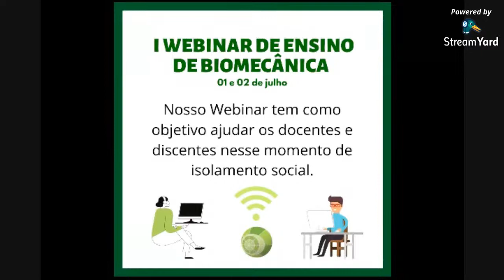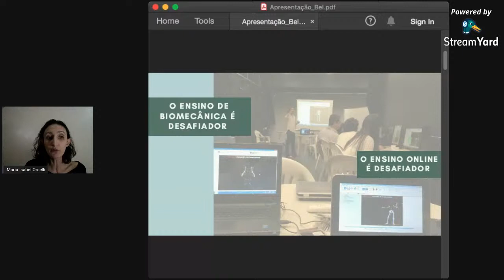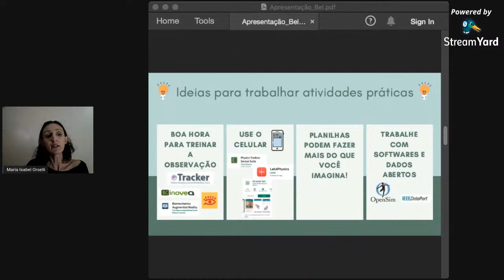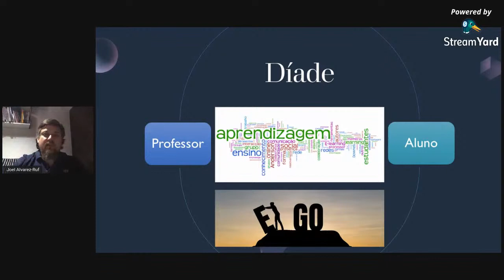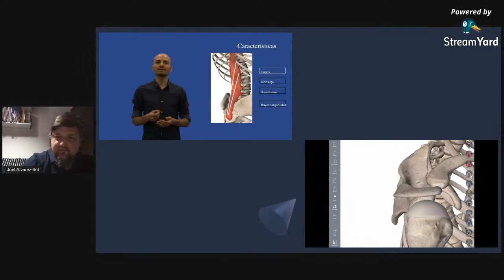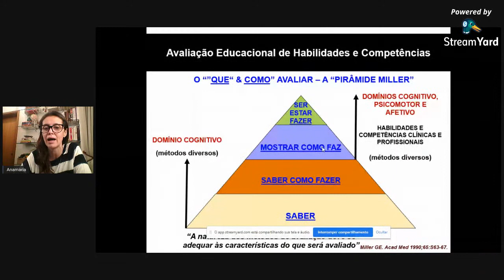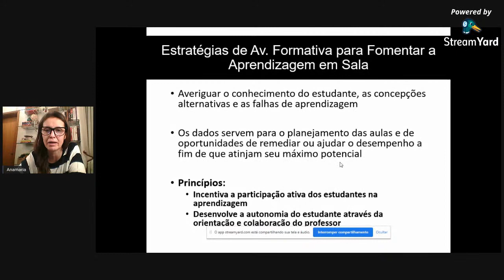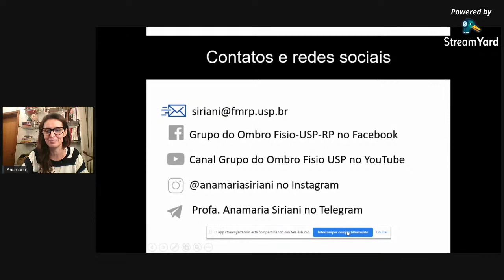Webinar de Ensino de Biomecânica :: Ensino de Biomecânica na Graduação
Convidados:
- Anamaria Siriani de Oliveira (USP)
- Maria Isabel Orselli (UFN)
- Joel Alvarez-Ruf (UMCE-UDD)
- André Gustavo de Andrade (UFMG)